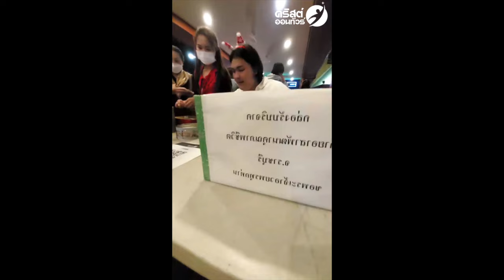กิจกรรมรื่นเริงคริสต์มาส วัดเซนต์หลุยส์ กรุงเทพฯ ประจำปี 2023 | คริสต์ออนทัวร์ EP.48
คริสต์ออนทัวร์ | พาเที่ยวคริสต์ มิติใหม่
EP.48 ออกอากาศวันที่ 24 ธ.ค. 2023 ⛪

ชวนพี่น้องทุกท่านมาสนุกสนานรื่นเริง กับกิจกรรม วันคริสต์มาส ณ @วัดเซนต์หลุยส์ กรุงเทพฯ ในวันอาทิตย์ที่ 24 ธ.ค. 2023 เต็มอิ่มเกือบ 4 ชม. ตั้งแต่เวลา 18.00 -​ 21.30 น. ท่ามกลางบรรยากาศความสวยงามทั้งภายในและบริเวณโดยรอบของวัด ก่อนที่พี่น้องคริสตชนจะร่วมพิธีบูชาขอบพระคุณด้วยกัน ตั้งแต่เวลา 22.00 น. เป็นต้นไปครับ 😊